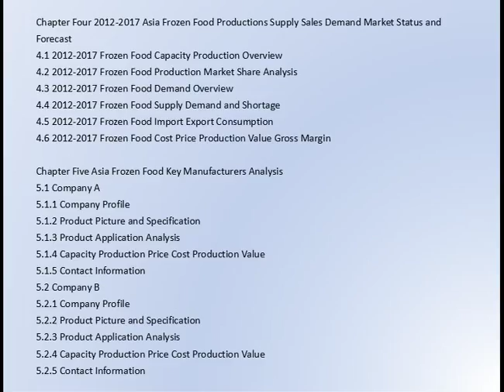Global Frozen Food Report Market Size and Forecast 2021